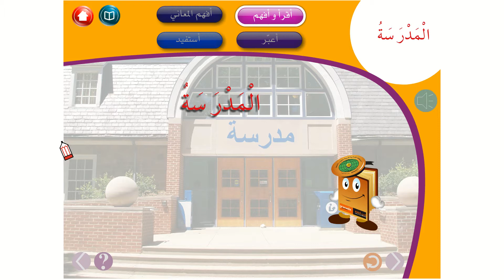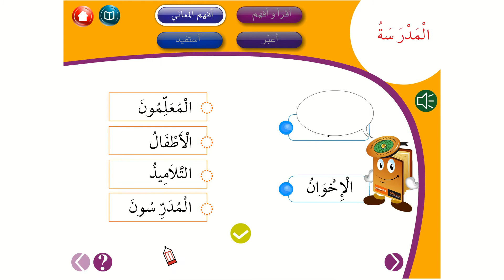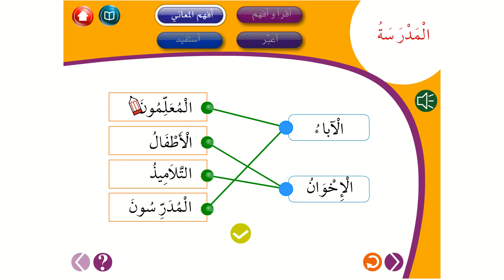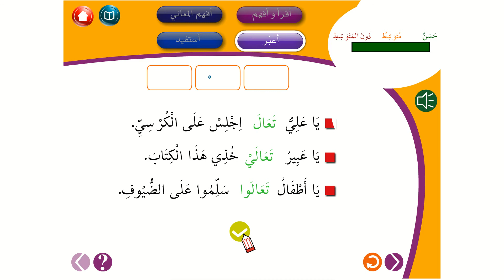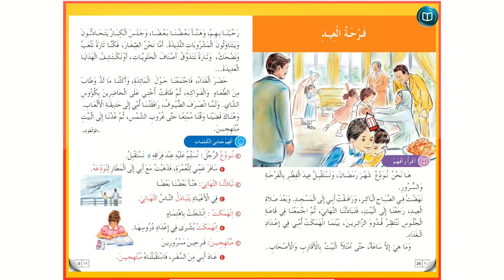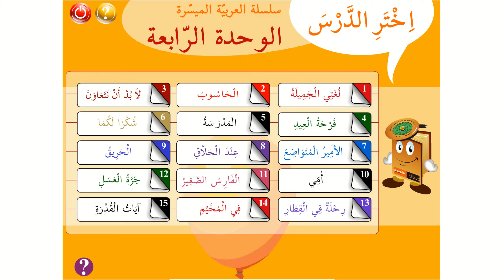الدرس الخامس|| المدرسة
المدرسة هو الدرس الخامس من دروس المستوى الرابع من مبادرة الإيسيسكو لتعليم اللغة العربية للناطقين بغيرها عن بُعد.

وتتكوّن سلسلةُ الفيديوهات التعليمية لِلُّغةِ العربية للناطقين بغيرها من عددٍ من الدروس المُنظَّمة بشكل تدريجيٍّ من المستوى التحضيري إلى المستوى السادس من التعليم الأساس. وتتميّز بتوظيفها لِوسائطَ متعدّدة (النص المكتوب، الصوت، الرسم والصورة الثابتة والمتحركة، الرموز والأيقونات) لتُضْفي على الدّرس اللغويّ الحيويةَ المطلوبة وتقوّي لدى الطالب دافعية التعلم مع تحفيز حواسّه بشكل متزامن.

كما توفّر هذه السلسلة من الفيديوهات تعليماً افتراضياً يُحاكي متطلبات التعليم الحضوري للُّغات، وينتهج منهجاً تربوياً حديثاً ومتكاملاً يسعى إلى التنمية الشاملة والمتوازنة للمعارف اللغوية والمهارات اللسانية الأربع المتمثلة في فهم المسموع والقراءة والكتابة (الخط والرسم والإملاء والتعبير الكتابي) والمحادثة، من خلال توزيع محتويات الدرس الواحد بشكل متوازن على مختلف الموادّ اللغوية من قراءةٍ وتعبير شفوي وكتابي ورسم وإملاءٍ ونحو وتصريف.